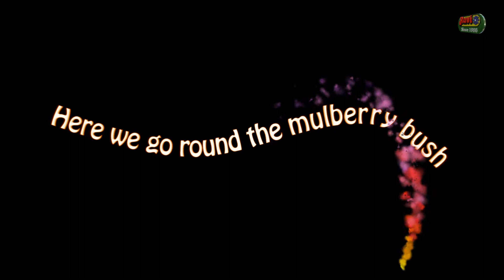32 Mulberry Bush